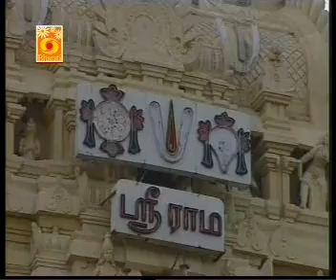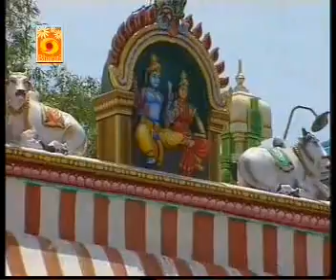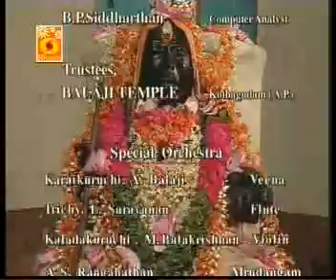Documentary on Thyagaraja Part 4